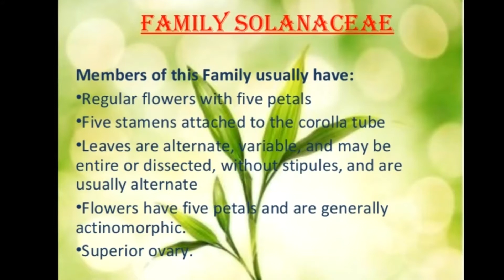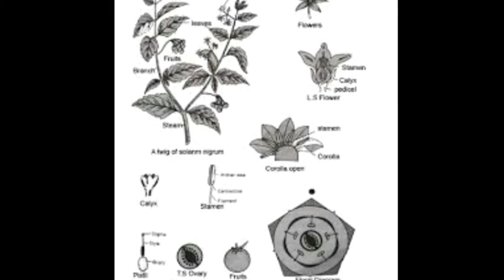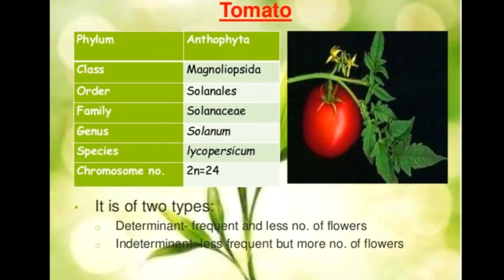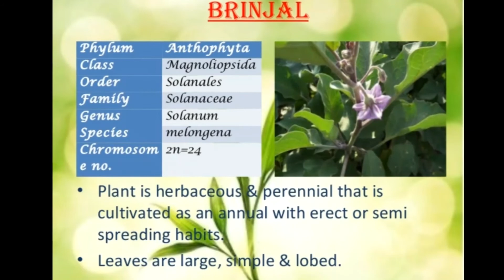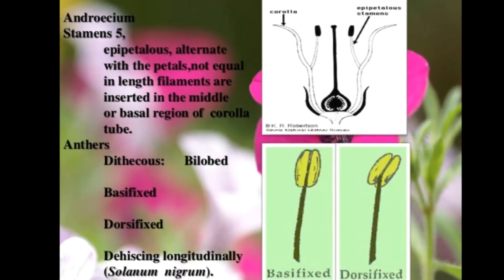Solanaceae family | Potato | floral formula, diagram and economic importance of family solanaceae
The Solanaceae, also known as the potato or deadly nightshade family is one of humankind’s most utilized and important plant families. It contains some of the world’s most important food plants, such as the potato, tomato, all peppers, ground cherries (tomatillo), and eggplant. It also includes a suite of deadly toxic plants represented by belladonna, mandrake, Jimson weed, henbane, and tobacco. The deadly nightshades are also members of this incredible family.
This lecture covers all characteristics of Solanaceae family. In this lecture we have discussed how to write floral formula and floral diagram of Solanaceae family. Solanaceae family has some important economic importance.

Good Luck 👍